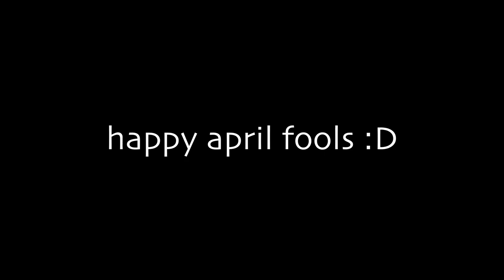CAROL WANTS TO DO WHAT ON WHITTY???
NO CAROL, DON'T DO IT.